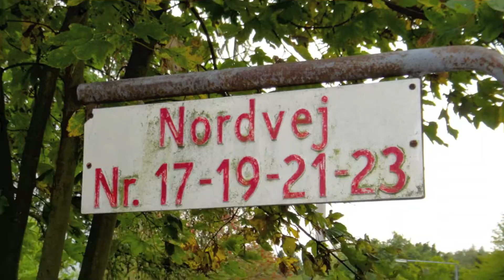Helsingôr, Dinamarca. (depto)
Departamento en Helsingôr, Dinamarca. sep10
Nacholsen